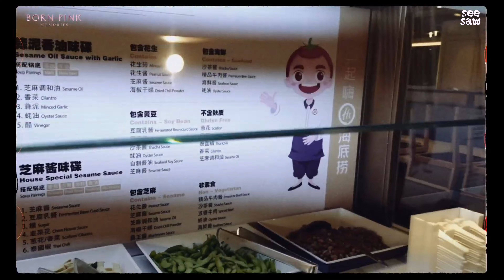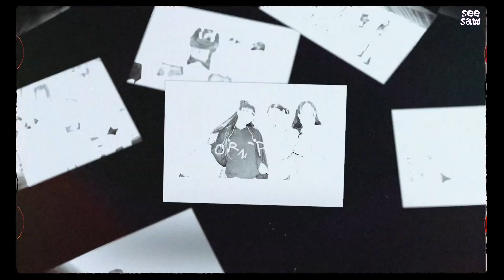BLACKPINK; ❝BORN PINK MEMORIES ROLL #9❞ 「SUB. ESPAÑOL」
↬ ｖíｄｅｏ

- este video tan solo está hecho con fines de diversión y entretenimiento, al canal no se le genera ningún tipo de ingreso con los vídeos realizados.

BLACKPINK MEMORIES
BLACKPINK MEMORIES ROLL 9
BLACKPINK MEMORIES ROLL 9 SUB ESPAÑOL
BLACKPINK MEMORIES SUB ESPAÑOL
BLACKPINK
BLACKPINK MEMORIES ESPAÑOL
JISOO
JENNIE
ROSÉ
LISA